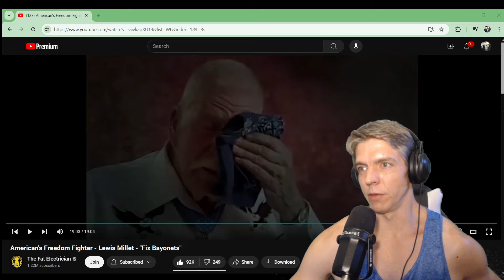Navy Seabee Vet Reacts to American Freedom Fighter - Lewis Millet - Fix Bayonets by Fat Electrician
Hey everyone.  I guess I never got to this one.  This Lewis guy is pretty cool.  The mustache is on point.